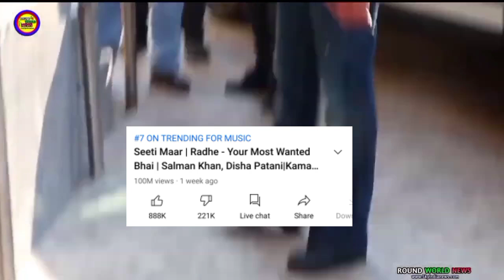Radhe फिल्म ने बना दिया, सबसे बड़ा Record | Radhe Breakdown Seeti Maar SONG 100 Million + Views 2021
The romance between Diya and Radhe is slowly taking off. Watch the romance blooming in the all new dialogue promo.

Produced by Salma Khan, Sohail Khan, Reel Life Pvt.Ltd
Director of photography: Avananka Bose
Screenplay: A.C Mugil xu0026 Vijay Maurya
Dialogues: Vijay Maurya
Editor: Ritesh Soni
Action director: Myeonghaeng hod xu0026 Anbariv
Production design: Durga Prasad Mahapatra
Costume design: Ashley Rebello xu0026 Alvira Khan Agnihotri
Sound designer: Parikshit Lalwani xu0026 Kunal Mehta
Background Score: Sanchit Balhara xu0026 Ankit Balhara